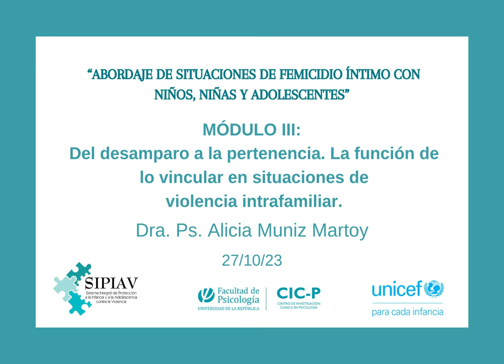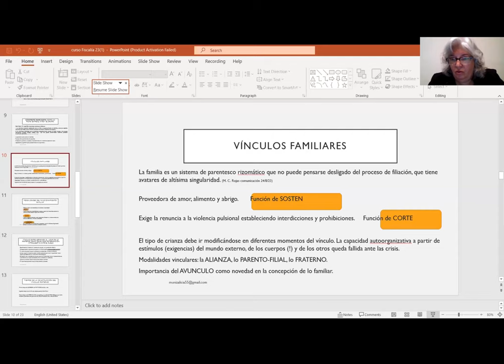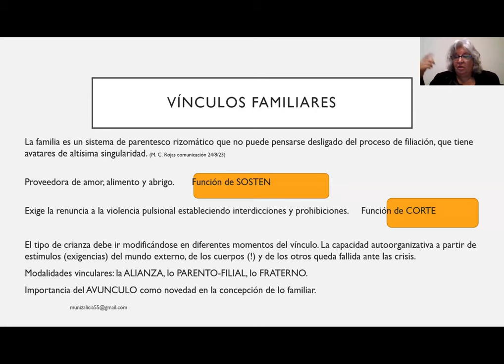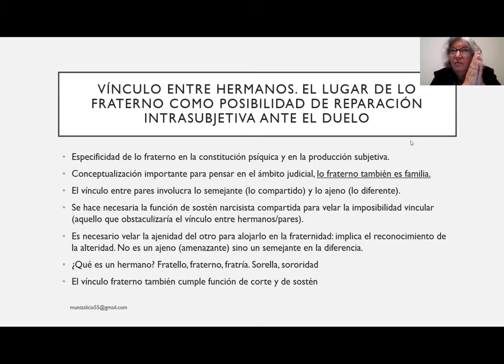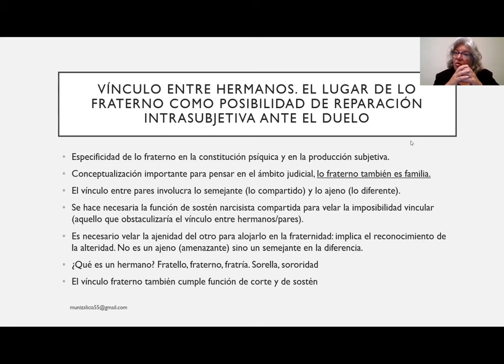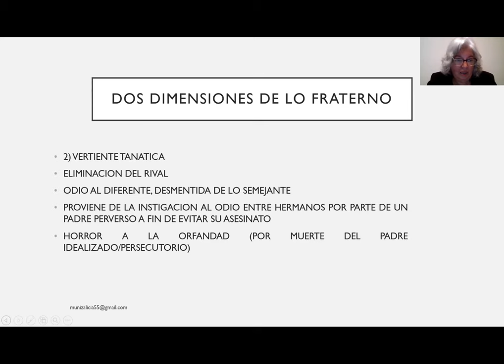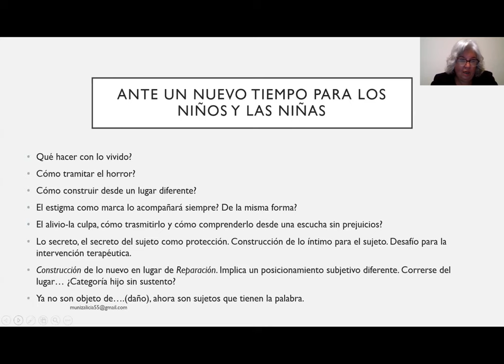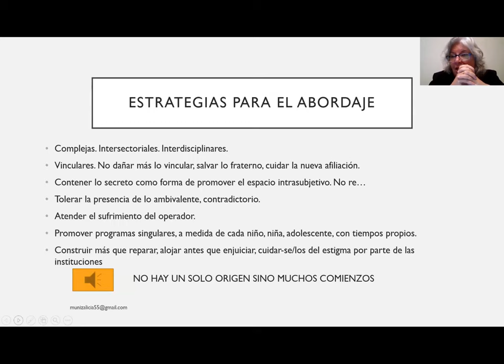Curso virtual "Abordaje de situaciones de femicidio intimo con niños, niñas, y adolescentes"27.10.23